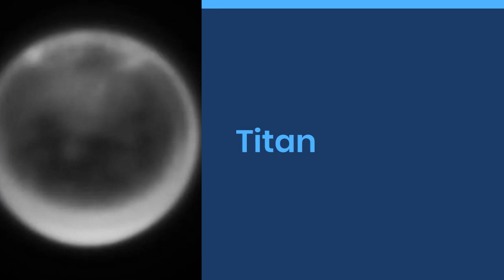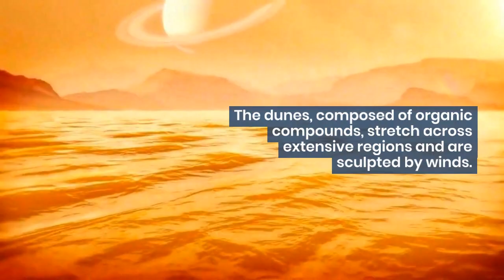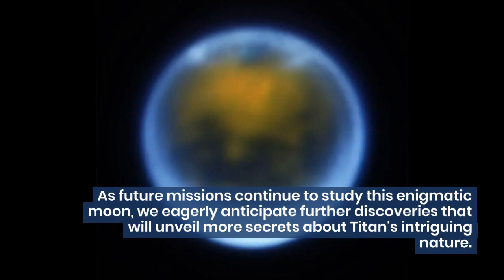5 Fascinating Facts About Titan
Embark on a captivating journey to the enigmatic moon of Saturn, Titan, as we unravel its fascinating secrets and unveil its otherworldly landscapes. In this mesmerizing video, we delve into the unique characteristics that make Titan a truly extraordinary celestial body. Explore its dense atmosphere, composed mainly of nitrogen, with hints of complex organic compounds. Witness the striking orange haze that blankets its surface, creating an eerie and alien ambiance. Discover the lakes and rivers of liquid hydrocarbons that flow on its frigid surface, resembling Earth's water cycle in a completely different form. Learn about the potential for habitability and the scientific significance of Titan in understanding the origins of life. Join us as we embark on this interstellar expedition to Titan and marvel at the wonders of this captivating moon.